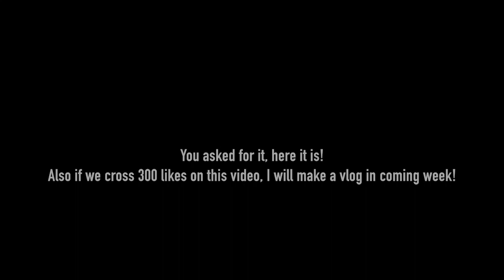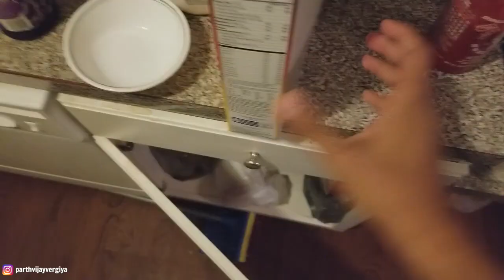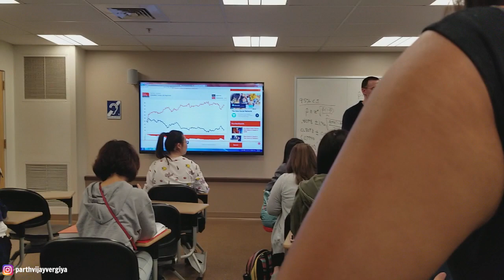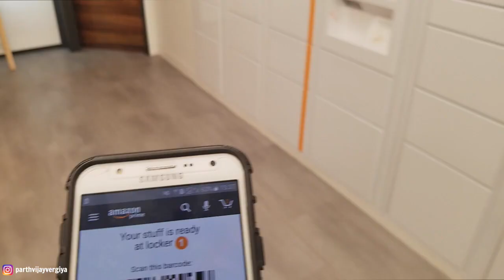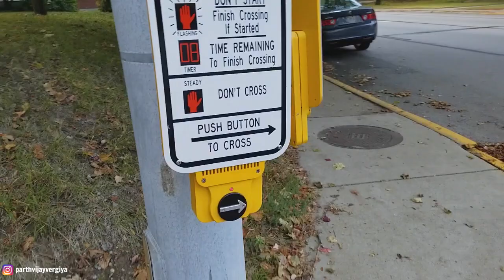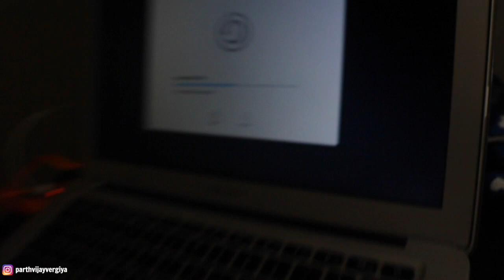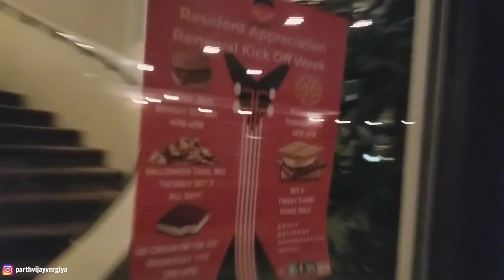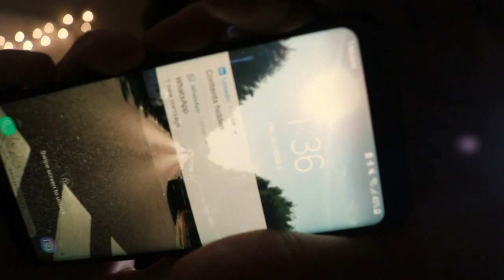VLOG#1 YOU ASKED FOR THIS!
Follow Drone Shot guy Nazreen @midzynazreen96